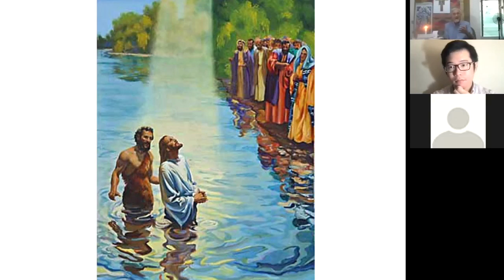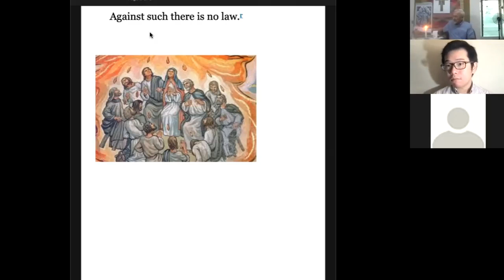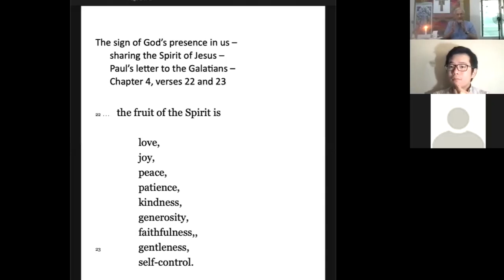Joy~Nostalg Wellness Wednesday: A Reflection On Resilience (With Fr. William Kreutz, SJ)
The Joy~Nostalg Community held a Wellness Wednesday session today, August 18, focusing on the topic of “A Reflection On Resilience” with Fr. William “Bill” Kreutz, a Jesuit Priest and a New York native who spent his priestly ministry in the Philippines.

During the session, Fr. Bill shares that resilient people can move ahead in the face of difficult circumstances. They reach out to those who are in trouble and take care of them. We bounce back to any challenges because we believe that God takes care of us. Nobody goes through life with an unbroken chain of successes. Everybody has failures and mistakes. We all embarrass ourselves. We all have pain. We all have problems. We all have pressures. The people who make it in life have resilience.

Where do we get the resilience to keep going? Faith. It is believing that God could do something at any moment that could change the direction of our lives, and we don’t want to miss it, so we keep moving forward. Lastly, it’s believing that God will give us precisely what we need when we need it as you learn to rely on Him to accomplish His purpose in you.

Wellness Wednesday is a weekly online webinar via Zoom that promotes psychological wellness (1st week), corporate wellness (2nd week), and spiritual wellness (3rd week). Special topics based on suggestions by the Joy~Nostalg community members are tackled every 4th Wednesday of the month.